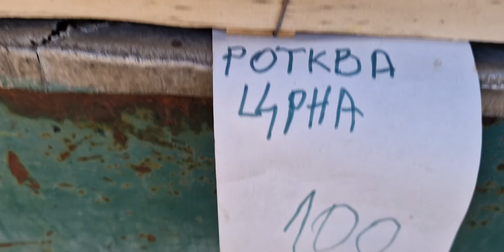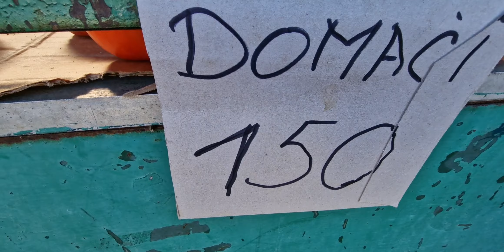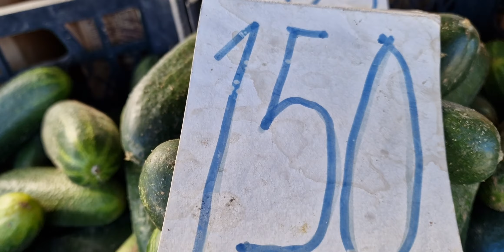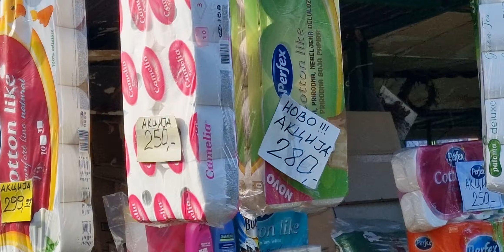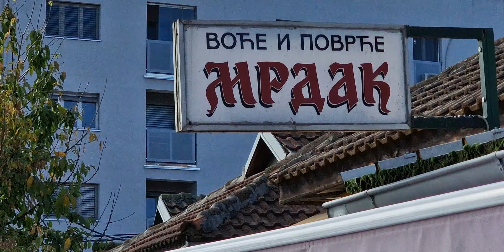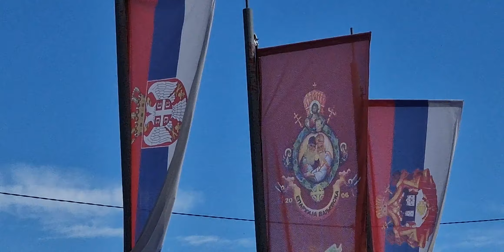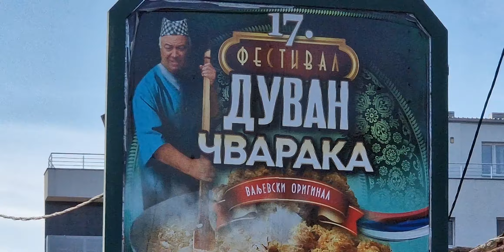Valjevska pijaca- ljudi, roba ,cene i duh grada...!!! Petak- 12 novembar 2023.